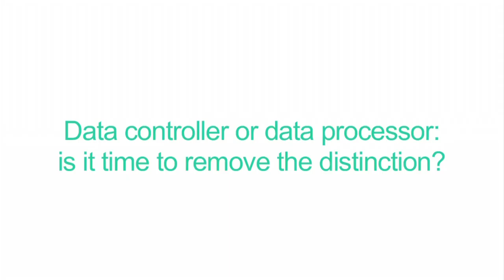Data Controller or Data Processor is it time to remove the distinction?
Taylor Wessing's Sybille Gierschmann and Vinod Bange take opposing views.